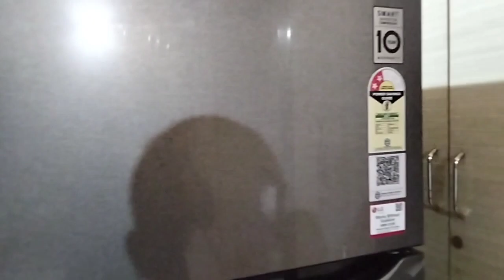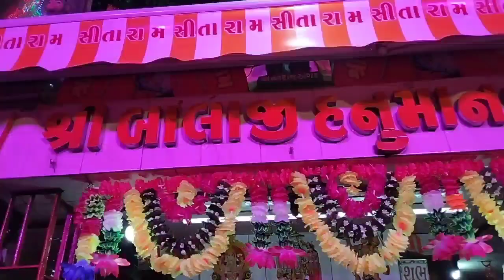Surprise 😯🎉 | Hanuman Ji Ke Darshan 🙏| First Day Of Exam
Hi friends,
kese ho aapshab or aapko mere Vlogs kese lagate he aap comment karke jarur batana or agar aapko aajaka Vlog achha laga ho to please like share and subscribe jarur karana
or please saport karana taki me aage badh Pau
thankyou...